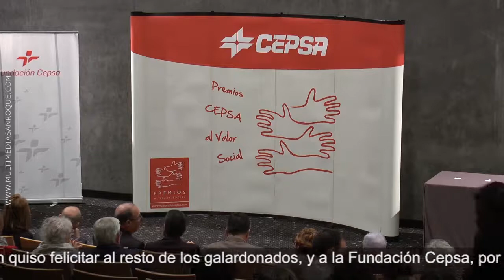NOTICIA ENTREGA PREMIOS CEPSA VALOR SOCIAL 26 ENERO 2018